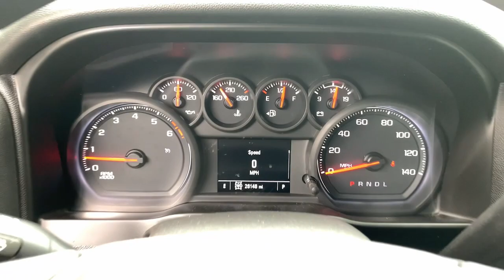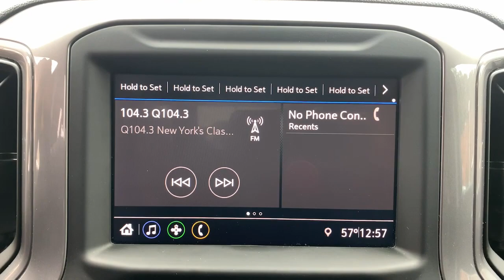2020 Chevrolet Silverado_1500 Summit, Union County, Bridgewater, Somerset, Morris County 321909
Northsky Blue Metallic Used 2020 Chevrolet Silverado_1500 Custom available in 267 Broad Street, Summit, New Jersey at Salerno Duane CDJR. Servicing the Summit, Union County, Bridgewater, Somerset, Morris County area.

Silverado_1500 Custom
2020 Chevrolet Silverado_1500 Custom - Stock#: 321909

GVWR  7100 LBS. (3221 KG),DIFFERENTIAL  HEAVY-DUTY LOCKING REAR,LPO  BLACK BOWTIE EMBLEM  FRONT,REMOTE VEHICLE STARTER SYSTEM,REAR AXLE  3.42 RATIO,AUDIO SYSTEM  CHEVROLET INFOTAINMENT 3 SYSTEM  7 diagonal color touchscreen  AM/FM stereo. Additional features for compatible phones include: Bluetooth audio streaming for 2 active devices  voice command pass-through to phone  Apple CarPlay and Andro